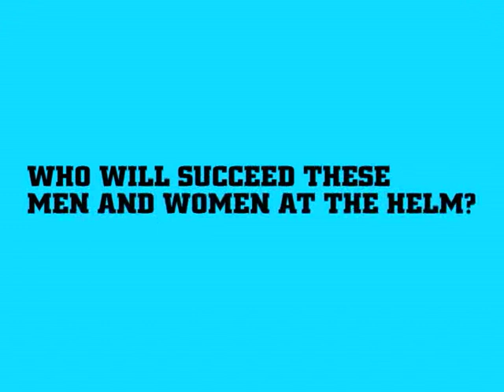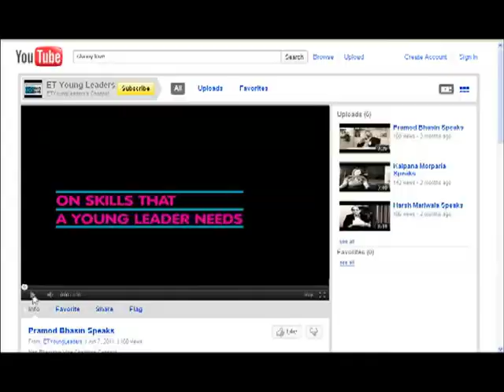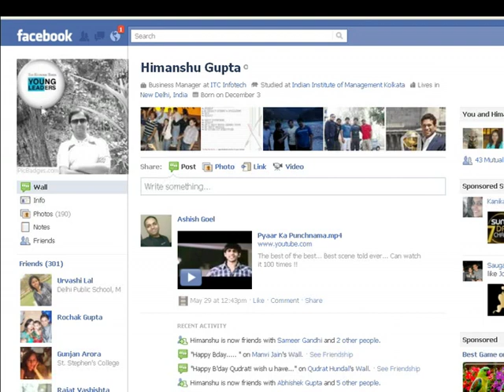The Economic Times Young Leaders